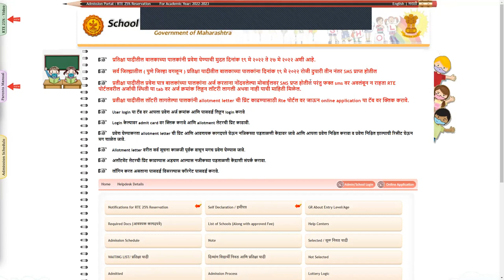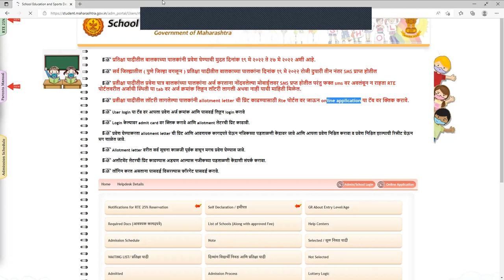RTE Round 2 Waiting Listv Update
प्रतिक्षा यादीतील बालकाच्या पालकांनी प्रवेश घेण्याची मुदत दिनांक १९ मे २०२२ ते २७ मे २०२२
 सर्व जिल्ह्यातील ( पुणे जिल्हा वगळून ) प्रतिक्षा यादीतील बालकाच्या पालकांना दिनांक १९ मे २०२२ रोजी दुपारी तीन नंतर SMS प्राप्त होतील

image not found प्रतीक्षा यादीतील प्रवेश पात्र बालकांच्या पालकांना अर्ज करताना नोंदवलेल्या मोबाईलवर SMS प्रप्त होतील परंतु फक्त sms वर अवलंबून न राहता RTE पोर्टलवरील अर्जाची स्थिती या tab वर अर्ज क्रमांक लिहून लॉटरी लागली अथवा नाही याची माहिती मिळेल.

image not found प्रतीक्षा यादीतील लॉटरी लागलेल्या पालकांनी allotment letter ची प्रिंट काढण्यासाठी Rte पोर्टल वर जाऊन online application या टॅब वर क्लिक करावे.

image not found User login या टॅब वर आपला प्रवेश अर्ज क्रमांक आणि पासवर्ड लिहून login करावे

image not found Login केल्यावर admit card वर क्लिक करावे आणि allotment लेटरची प्रिंट काढावी.

image not found प्रवेश घेण्याकरता allotment letter ची प्रिंट आणि आवशयक कागदपत्रे घेऊन नजिकच्या पडताळणी केंद्रावर जावे आणि आपला प्रवेश निश्चित करावा व प्रवेश निश्चित झाल्याची रिसीट घेऊन मग शाळेत जावे.

image not found Allotment letter वरील सर्व सूचना काळजी पूर्वक वाचून मगच प्रवेश घेण्यास जावे.

image not found अलॉटमेंट लेटरची प्रिंट काढण्यास अडचण आल्यास नजीकच्या पडताळणी केंद्राशी संपर्क करावा.

image not found लॉगिन करत असताना पासवर्ड विसरल्यास फॉरगेट पासवर्ड करावे.